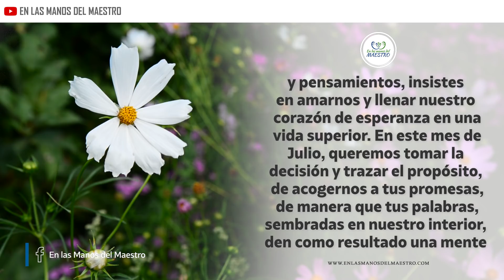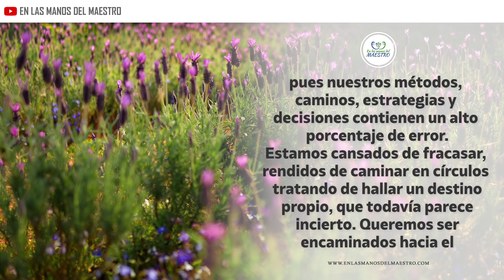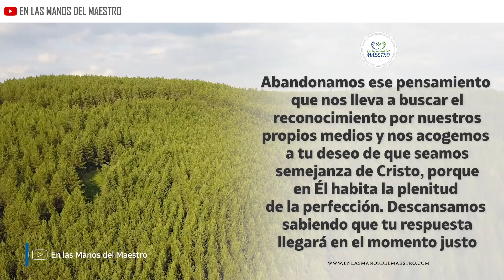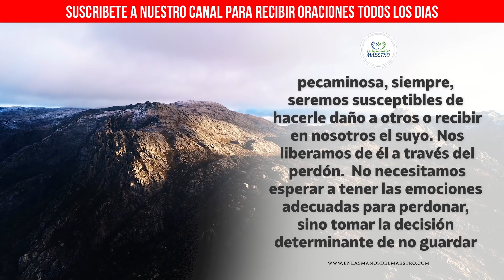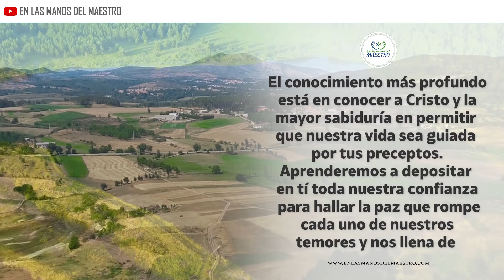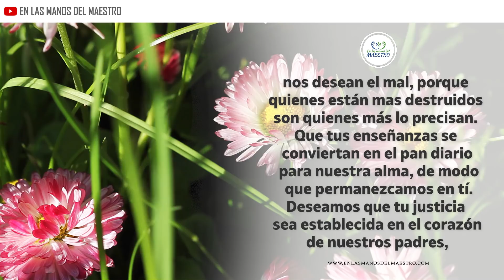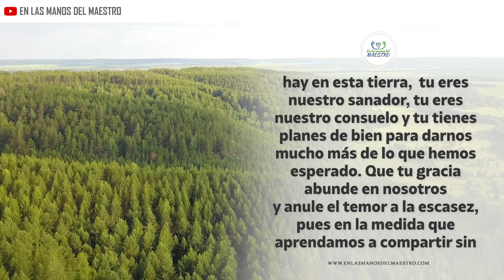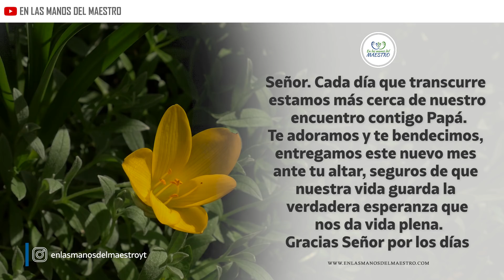🔥ORACION DE LA MAÑANA🙏 𝗢𝗥𝗔𝗖𝗜𝗢𝗡 𝗣𝗔𝗥𝗔 𝗥𝗘𝗖𝗜𝗕𝗜𝗥 𝗖𝗢𝗡 𝗘𝗫𝗜𝗧𝗢 𝗬 𝗗𝗘𝗖𝗟𝗔𝗥𝗔𝗥 𝗕𝗘𝗡𝗗𝗜𝗖𝗜𝗢𝗡 𝗦𝗢𝗕𝗥𝗘 𝗘𝗟 𝗠𝗘𝗦 𝗗𝗘 𝗝𝗨𝗟𝗜𝗢 🙌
Haz está oración en la madrugada o en la mañana al iniciar y pídele  a Dios que te conceda tu petición.

Todos los videoclips e imágenes usados en este vídeo están licenciados con con el titulo
ELMD/YT/ORACIÓN PARA EL MES DE JULIO/25/06/2020